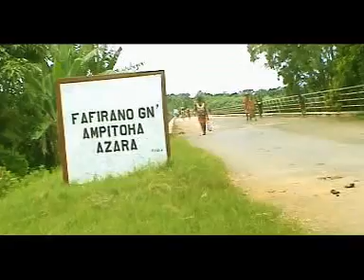MPITOHAZARA Vahiny Magnitry